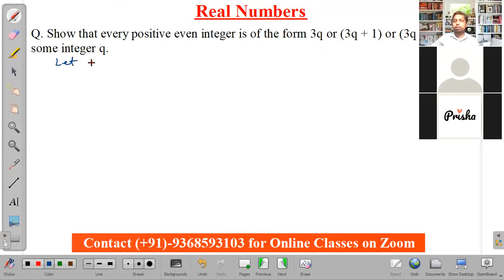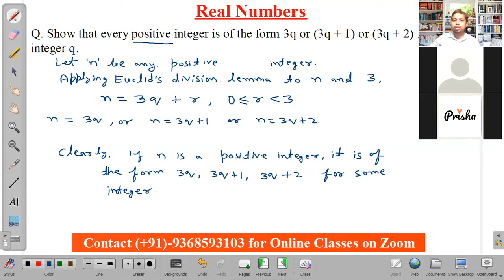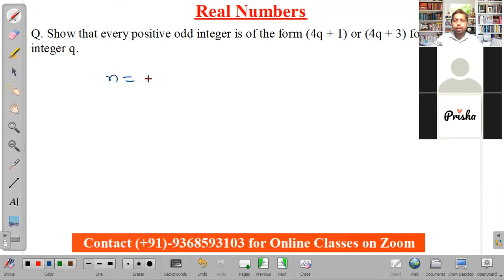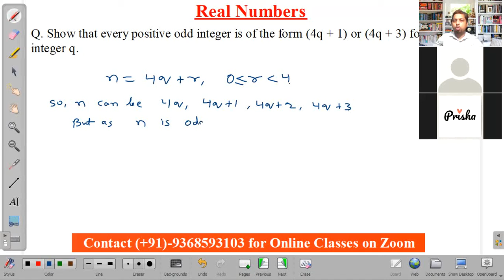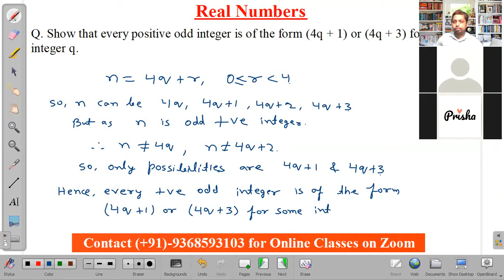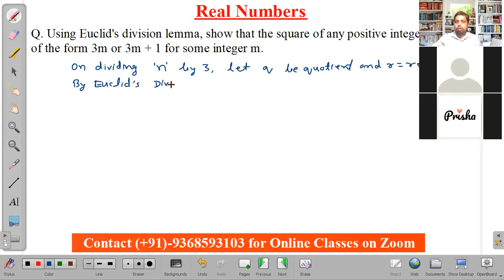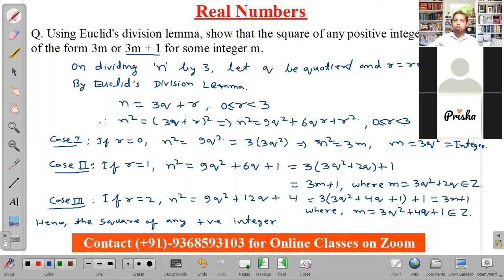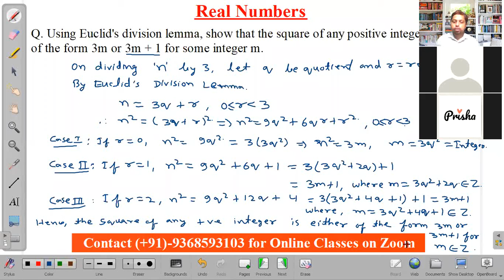LIVE Session : Real Numbers, Part 2, Class 10 Maths NCERT Chapter 1, Number System, Rational Numbers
ZOOM LIVE Session : Real Numbers, Lecture 2, for Class 10 Students, Learn from Basic, NCERT Book, CBSE Board
In this video you will learn Euclid's Division Lemma, Euclid's division algorithm to find HCF of two positive integers and more.

class 10th math all chapter,
e pathshala class 10 maths,
e learning class 10 maths,
class 10 math formula,
class 10th math first chapter,
class 10th math formula,
class 10 math free online coaching,
class 10 math full course,
class 10 math formula all,
class 10 math full revision,
class 10th math full revision,
class 10 math geometry,
class 10 math graph,
class 10th math hindi,
class 10 math half yearly paper,
class 10 math hard questions,
class 10 math introduction to trigonometry,
class 10th math jac board,
jac board class 10th math,
class 10 math ka paper 2020,
k c sinha class 10 math solution,
class 10 maths chapter l,
m p board class 10 maths solution,
m learning class 10 maths,
class 10 math new syllabus 2020-21,
class 10 math new syllabus in hindi,
class 10th math ncert hindi medium,
class 10 of math,
class 10 math project,
class 10 math paper,
class 10 math polynomials,
class 10 math project work,
class 10 math paper 2020,
class 10 math previous year question paper,
class 10th math question,
class 10th math question paper 2020,
class 10th math quadratic equation,
class 10th math question number,
class 10th math question answer,
class 10th math question bank,
class 10th math question paper 2021,
class 10 math reduced syllabus,
class 10 math revision,
class 10 math real number,
class 10 math revised syllabus,
r.d sharma mathematics class 10 solutions,
r s aggarwal class 10 maths chapter 1,
s chand maths class 10,
s chand icse mathematics class 10 solutions,
s chand class 10 maths solutions,
class 10 maths r.s aggarwal solutions,
s chand class 10 maths solutions icse,
s chand class 10 maths book pdf,
s chand mathematics class 10,
class 10th math triangle,
class 10 math unit 10,
class 10 math unsolved paper,
u like class 10 maths,
class 10th math video,
10 year math class,